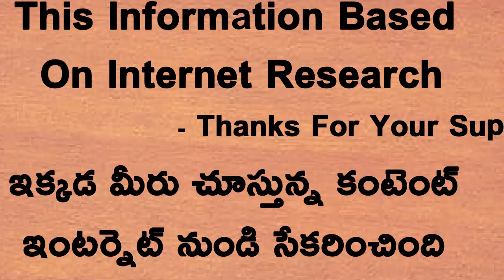Rahul Dravid Is Lucky Charm For Team India | Know Here Why | Telugu Buzz